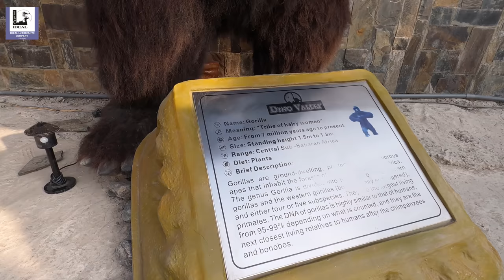Dino Valley Islamabad | Jurassic World |Monal Pir Sohawa | Monal Restaurant | Jurassic park | Kpk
First Theme Park Of Pakistan Near Pir Sohawa KPK. Dino Valley Monal Restaurant Near Islamabad Margalla Hills. Dino Valley Resort. Haripur Kheyber Pakhtoonkhwa KPK. Best Place For A day Trip.